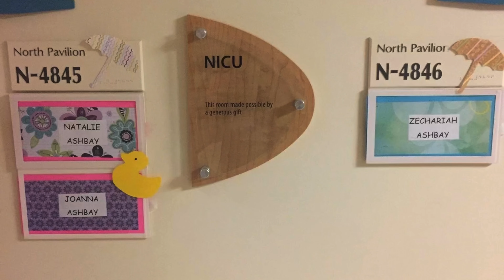YOU'RE HAVING TRIPLETS!!!! || OUR STORY || *not an announcement*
What is it like to hear the words "You're having triplets!"? How do you feed triplets, get them on a schedule or really do anything...all while juggling 2 other children...giving you 5 kids under age 4?! Join us in today's TELL ALL video, as we share all the miraculous details, tips + tricks, and ups + downs of our story. We've thrown in fun flashback photos and videos that we hope warm your heart as much as they warm ours.